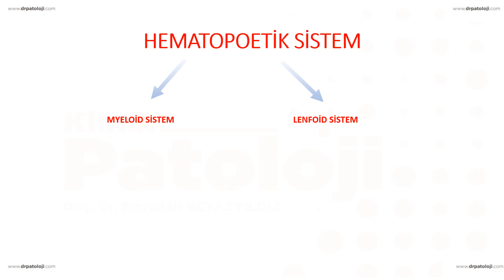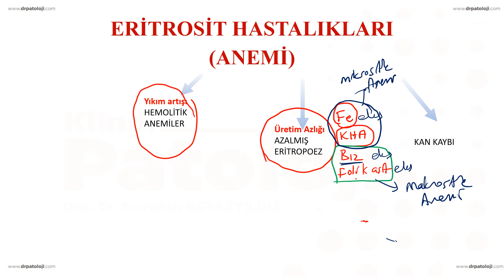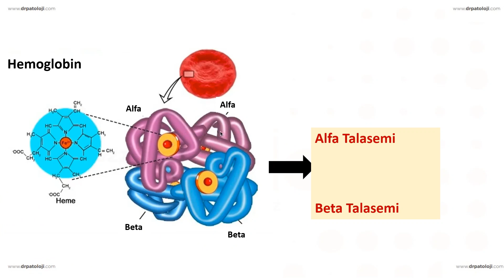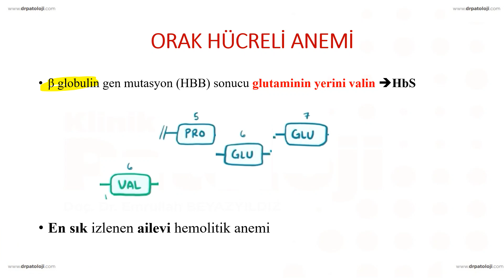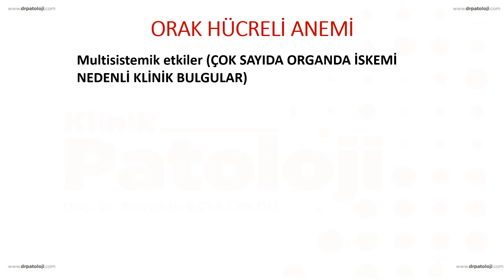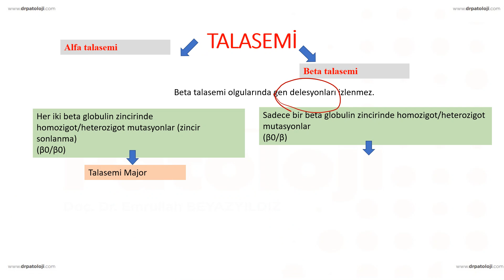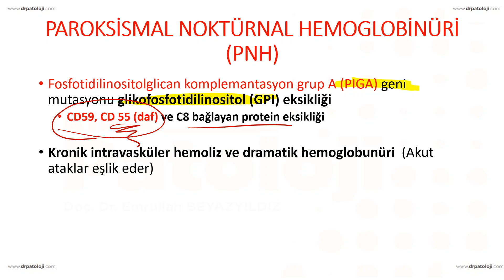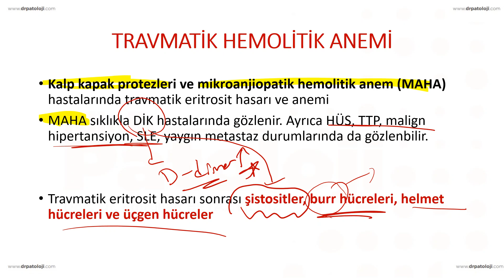HEMOLİTİK ANEMİ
Bu videoda Hemolitik Anemilerden bahsettim.
Hemolitik Anemi artmış eritrosit yıkımı nedeniyle gelişen Anemi tipidir.
Hemolitik anemilerde artmış eritrosit yıkımı nedeniyle vücutta eritrosit yıkım ürünleri (hemoglobin, hemosiderin, billuribin ve demir) artar.